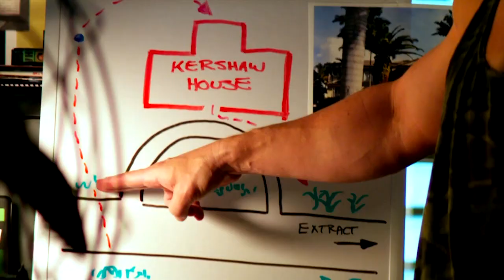etv PAIN AND GAIN TONIGHT JUNE 2023